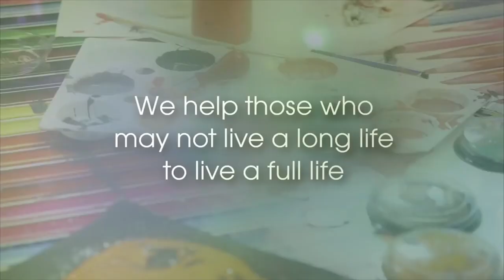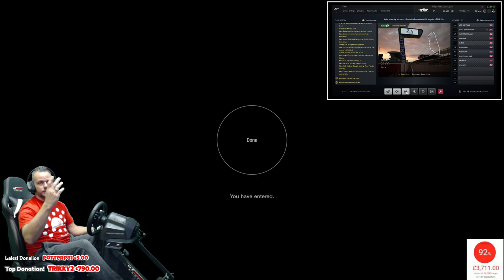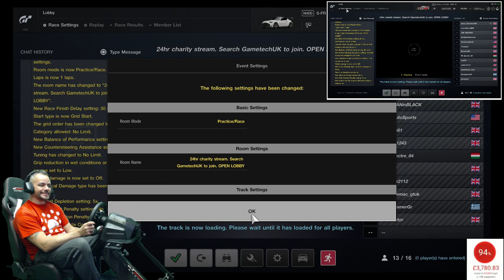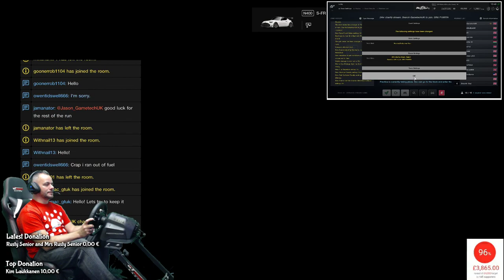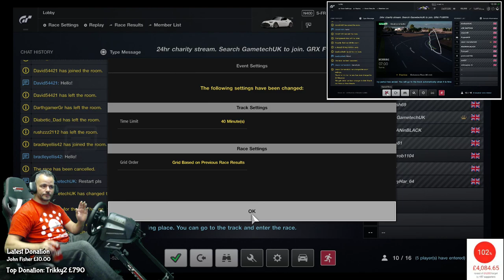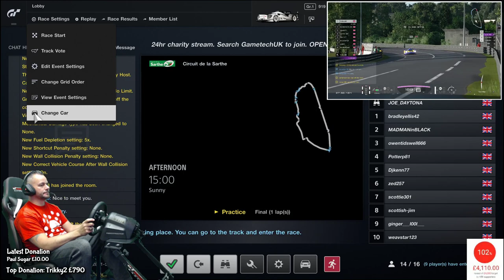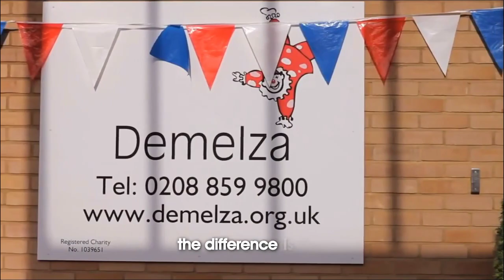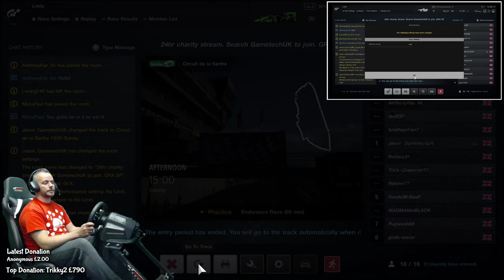LeMans 24hr charity live stream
After the huge success of last year’s 24-hour live stream coinciding with the world-famous Le Mans 24-hour endurance race, I am excited to announce that I will be repeating this event this year. Live streaming direct from my Playstation on my YouTube channel, I will be replicating the race in its entirety – 24 hours of Gran Turismo at the Le Mans track, Circuit de la Sarthe.

My chosen charity is Demelza Hospice Care for Children, which specialises in the care of children with serious and terminal illnesses and, just as importantly, their
families.
‘Demelza is here to help you and your family cope with the fear, challenges and complexities of having a child with a serious or terminal condition – from diagnosis, during day to day life, times of crisis and through bereavement’.
Last year’s success showed the power of good that gaming can do and how the gaming community can get behind a good cause. Gaming doesn’t always get the best press but being lucky enough to have a loyal following, last year we raised over £3,000 to support Demelza’s important work and hope to do the same this year.
I will be racing continuously for 24 hours. Everyone is welcome to join the stream to support the event and spaces will be available to race alongside me.
Please help make this event a success for this incredibly worthwhile charity by giving what you can.
Everyone is welcome to join me on the track, add me on PSN Jason_GametechUK